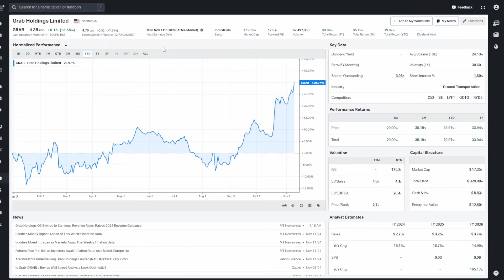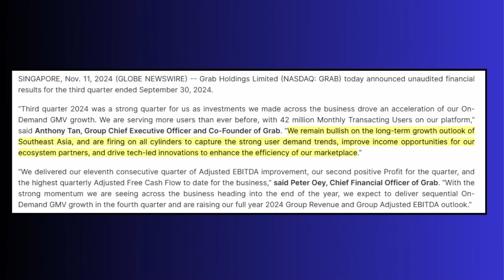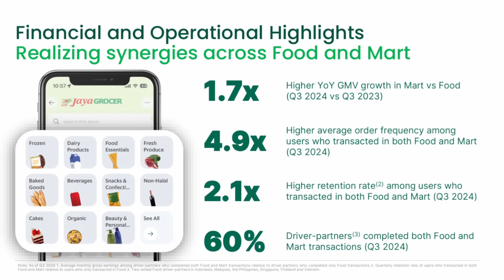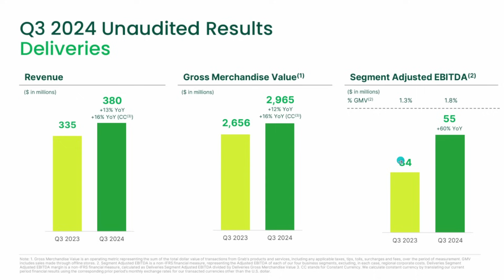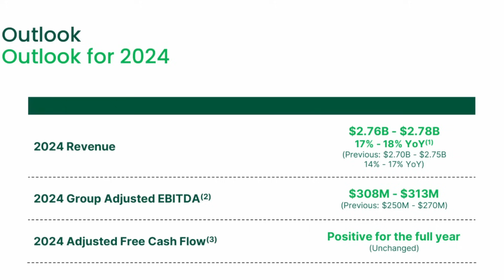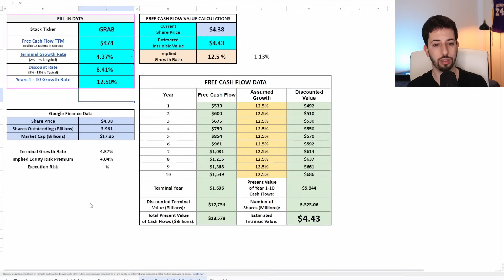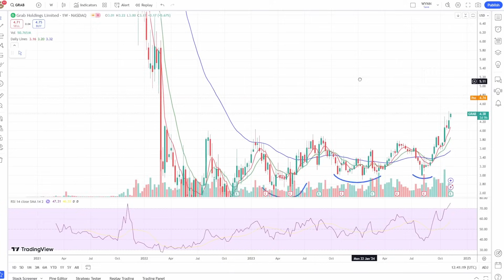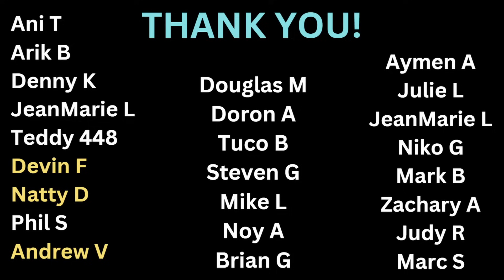Is GRAB a $100 Billion Company In The Making?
In this video, I will cover Grab stock third-quarter earnings report which beat on the top and bottom line. Is GRAB stock a buy?